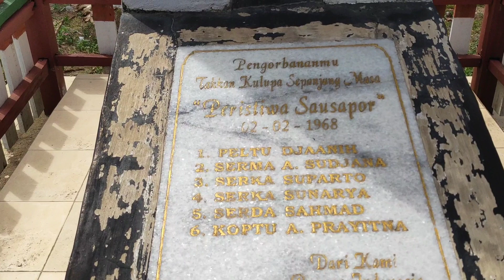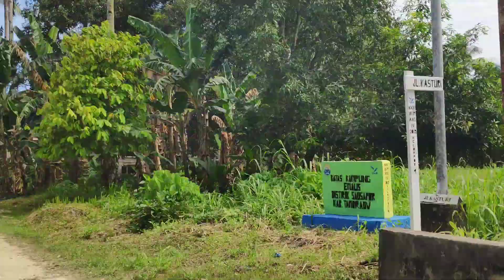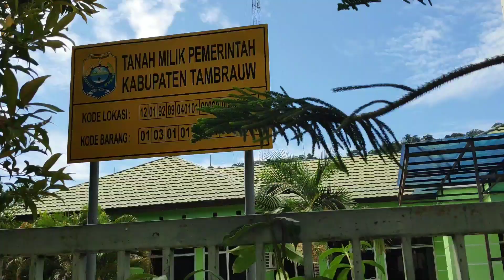SAUSAPOR IBU KOTA SEMENTARA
Inilah Ibu kota sementara kabupaten tambrauw, sausapor tempatnya.sausapor adalah ibu kota sementara di kabupaten tambrauw, insya allah kalau tidak ada halangan tahun depan sudah akan pindah ke ibu kota baru yaitu FEEF yang letaknya di daerah gunung.kalau sausapor letaknya di daerah pesisir pantai tambrauw.
tambrauw kota yang luar biasa indah, dari pantainya, dari lembahnya,dari gunungnya,dari hasil alamnya.semua ada di tambrauw.pak jokowi harus tau tentang tambrauw dan harus berkunjung ke tambrauw.